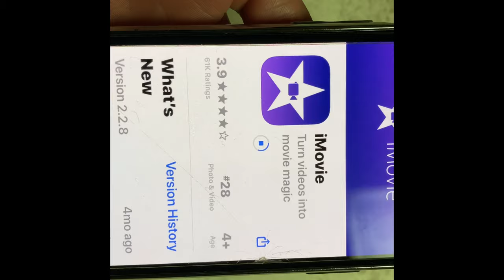How to make a pot of Peruvian beans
Okay Mfkrs so I know as a Mexican American we always use pinto beans but I also really like Peruvian beans they are so delicious and perfect on everything.

- 2 pounds of Peruvian dry beans
- water
- salt
- onion
- 2 garlic cloves
Also if you want you can use some oil but anyways I hope you enjoy the video..

Shout out to all my
bird gang gang!!

👉🏽 Bird Martinez

Add me on IG 👉🏽 Mariohandbirdie
Snapchat 👉🏽 Mariosbird